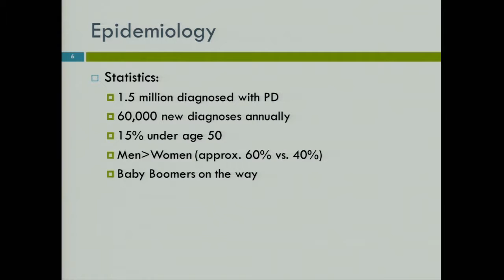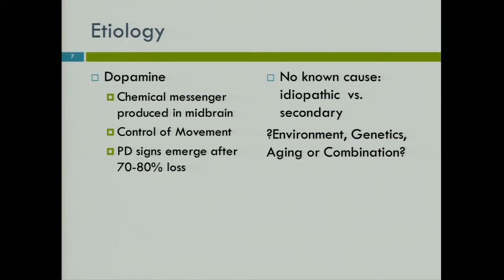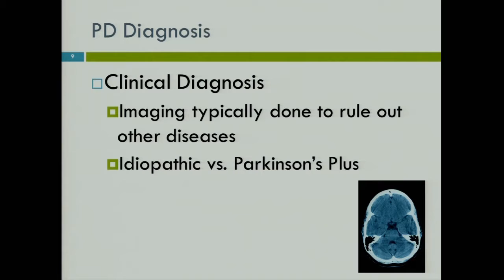Cognitive-Communication Treatments & Parkinson's Disease | Aimee Mooney, MS, CCC-SLP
- Online Video CEUs. 100% Video Content.  People love our CEUs.   One year subscription to all of our CEU courses for $179 plus ASHA certified.

Parkinson's Disease is a chronic and progressive neurodegenerative disease that affects1.5 million people with an additional 60,000 new diagnoses made annually. Over 85% of the diagnoses are made in individuals over age 50. With the Baby Boomers increasing in age, Speech and Language Pathologists need to be ready to treat this population.

The presentation of the disease is individualized and multifaceted, including both motor and non-motor symptoms.  It is unpredictable and complex, with progression leading to increased disability.  Parkinson's Disease moves through Stages and has impact on cognition, communication, voice and swallow function. This course will provide you with a foundational understanding of the etiology of PD an it's subsequent effect on function. It will introduce the tools you need to address each of thes above domains during the stage progression.  You will have up-to-date information on the best evaluation and assessment tools for this population. You will learn about recent, evidence-based treatments for cognition and voice. You will develop confidence in understanding the role of the SLP in leading coordinated team treatment of patients with Parkinsons and Parkinsons' + Syndromes.